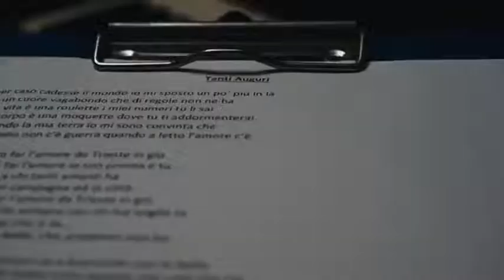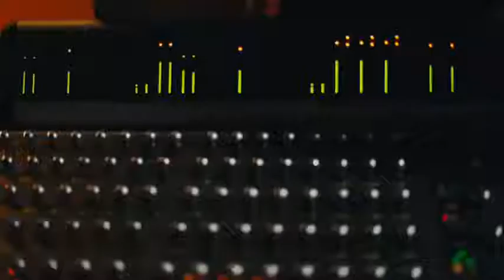Elenoire Ferruzzi - Tanti Auguri